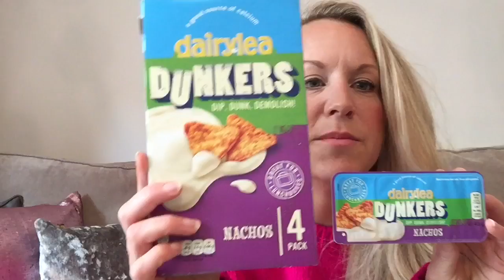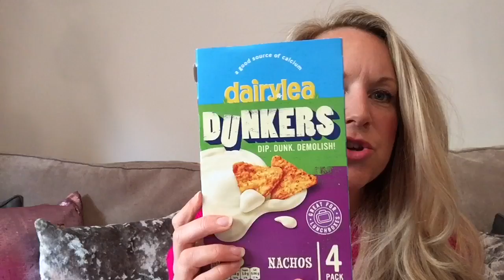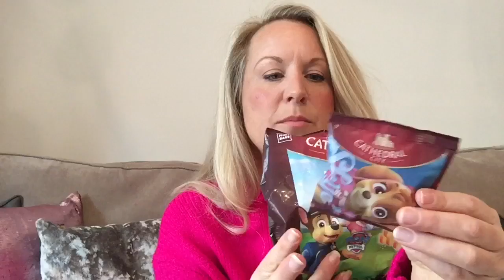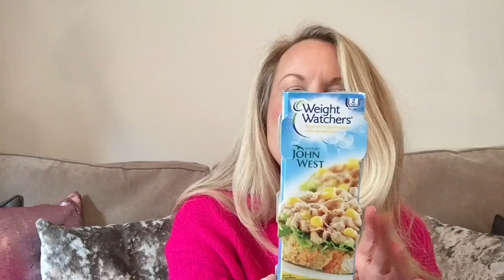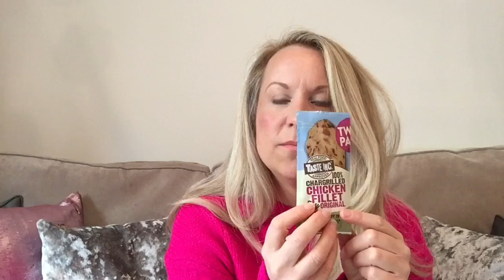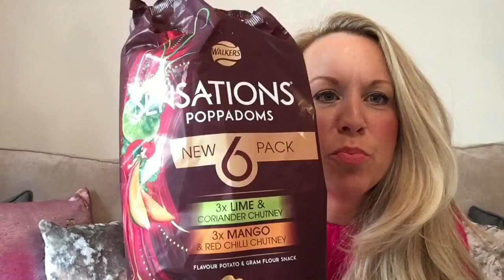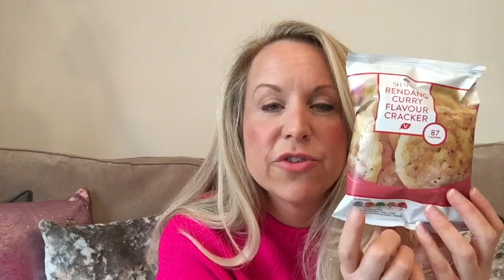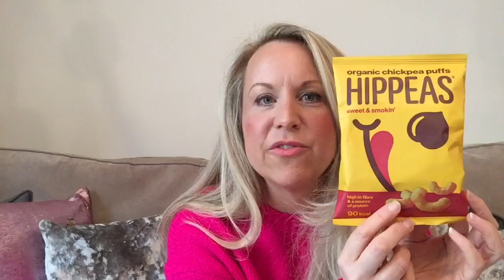SLIMMING WORLD SAVOURY SNACK IDEAS - GOOD FOR DAYS OUT / PICNICS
Following on from my Sweet Treat video a few weeks ago, here is the savoury version.. a Slimming World friendly savoury snack ideas video - full of Slimming World friendly ideas for savoury snacks - perfect for lunchboxes, picnics and days out.
Belle x